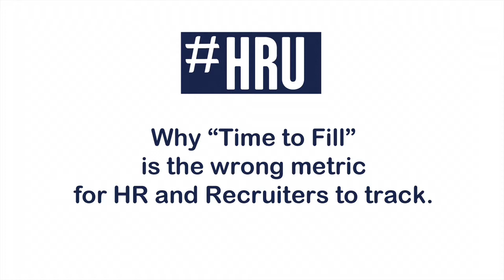Why "Time to Fill" is the Wrong Metric to Track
Here's an excerpt from the recent Global HRU event in New York City, featuring Kara Yarnot, Founder and President of Meritage Talent Solutions, And Lance Jensen Richards, Global Human Resources Strategist.

 Kara has over 17 years of leadership experience in talent acquisition and recruiting for several FORTUNE® 500 organizations, including Boeing, Intel, and SAIC.

Lace is an advisor to HRTechTank and Global HR Unconferences HRU. Prior to forming his own consultancy in 2014, he was vice-president, office of innovation at Kelly Services.